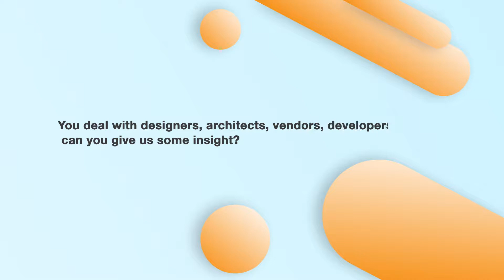Insight on how to deal with vendors, designers, architects & developers | Rahul Chopra | iGen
Moderator:
Brinda Sengupta, Associate & senior designer, HKS India